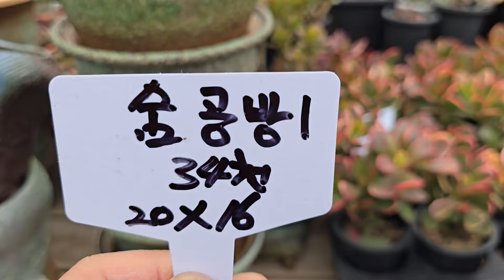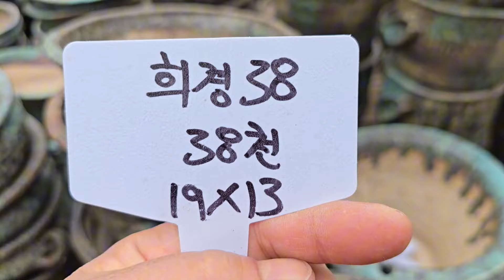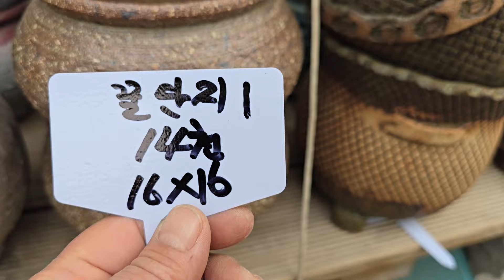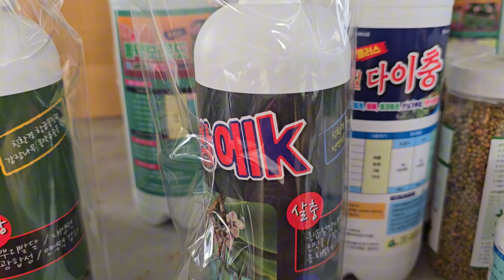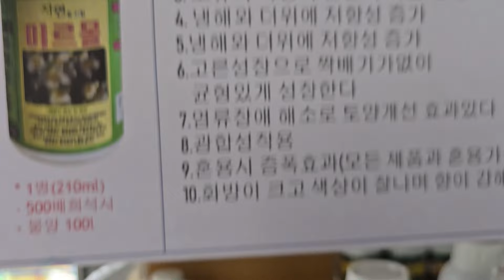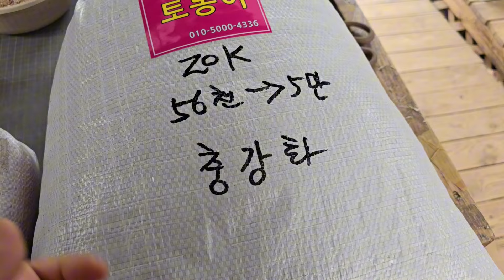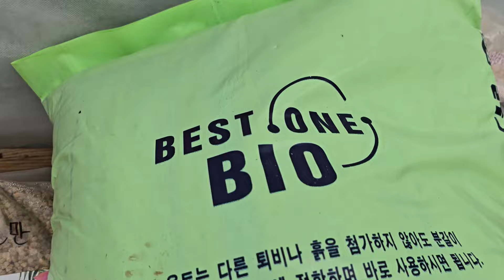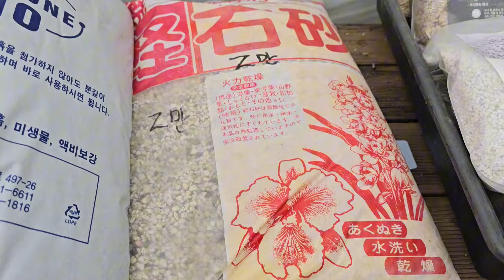심기 좋은 신상화분 착한가격 공방화분